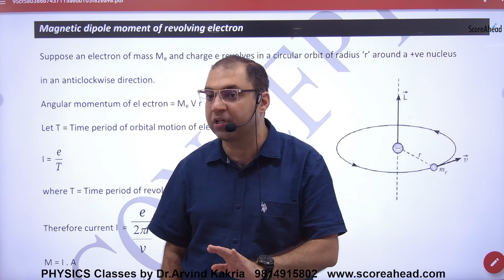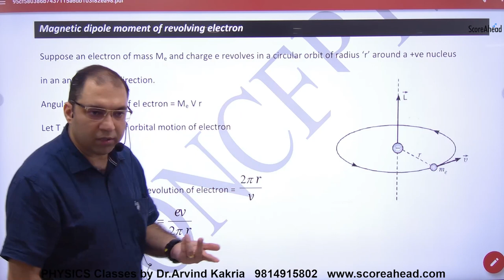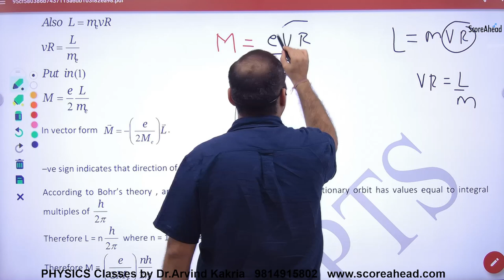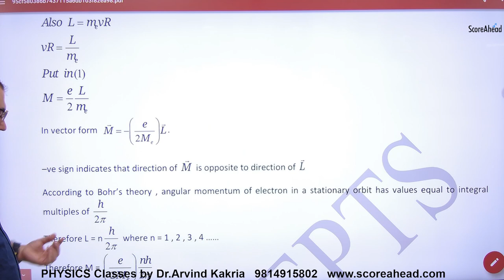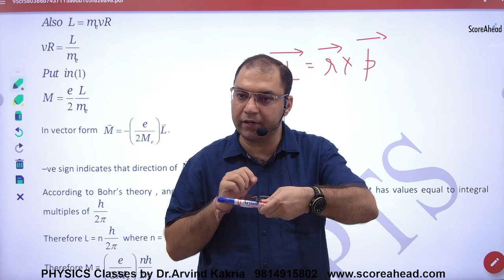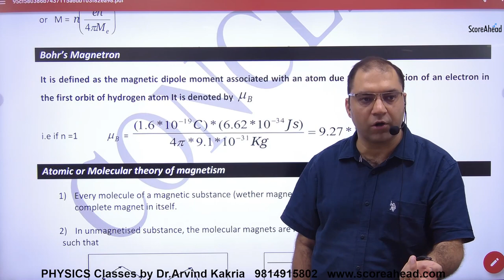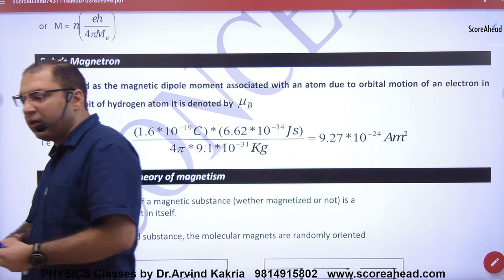148 Magnetic Dipole Due to Moving Electron